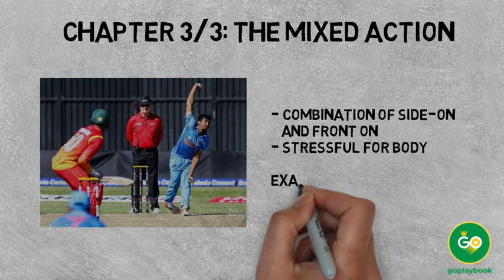Bowling Actions in Cricket. Learn about the Bowling Actions !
The Different types of Cricket Bowling Actions. Become a cricketing expert only with goplaybook !